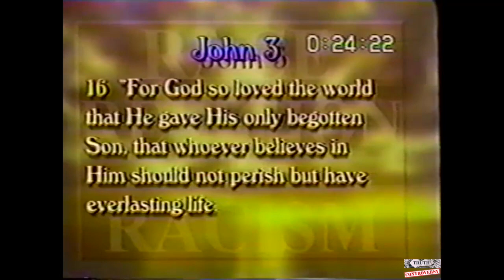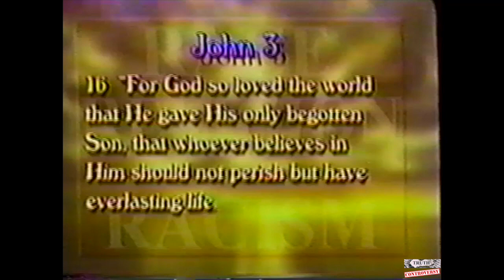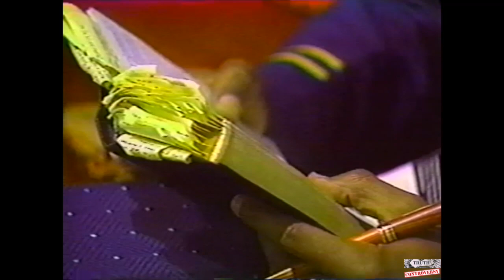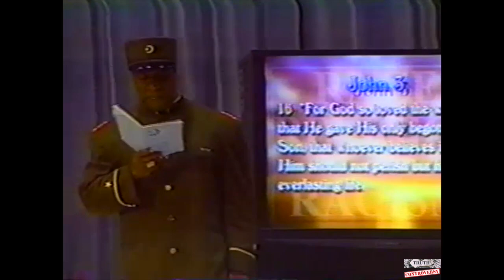The Truth Hour (Part 9) Islam and Christianity. (1999) Tony Muhammad and Rev. Price Mosque 27